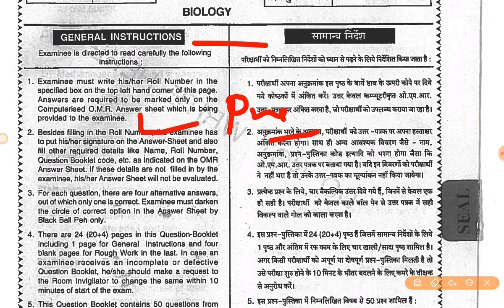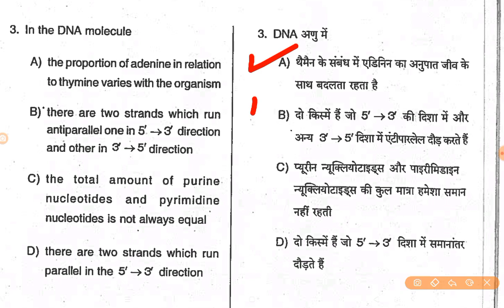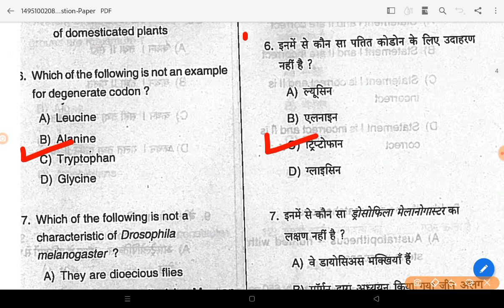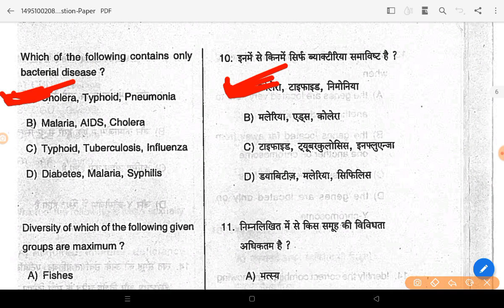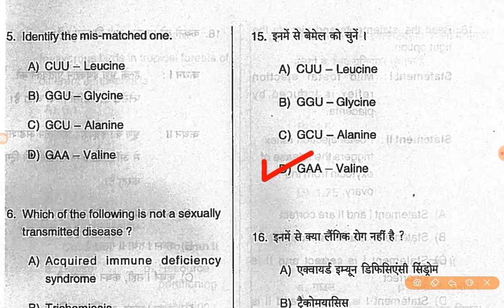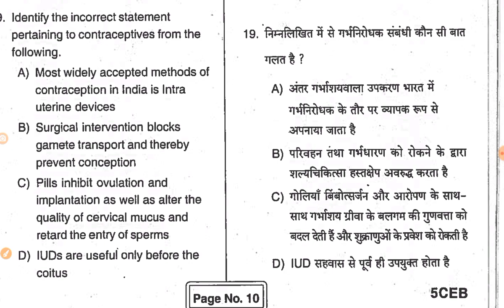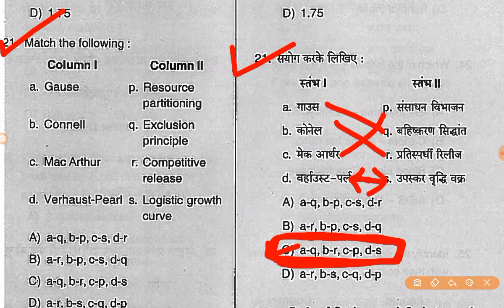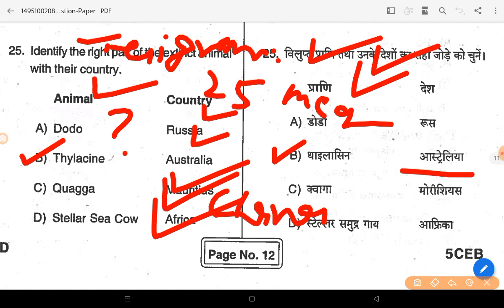JHARKHAND BSC NURSING PREVIOUS YEAR QUESTION PAPER|JCECEB BSC NURSING PREVIOUS YEAR QUESTION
your query

Jceceb bsc nursing Form 2022
jceceb 2022,
jceceb full details